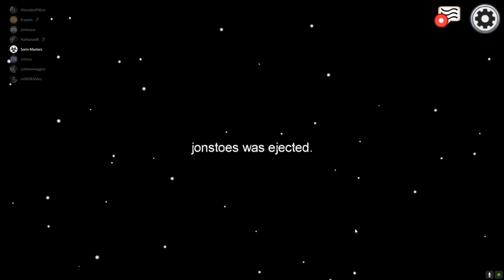Among us game 2! Still Kinda lost...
Maybe I'm really good at this game and I just don't know it yet? Nope, still pretty bad... But at least my guesses are good!